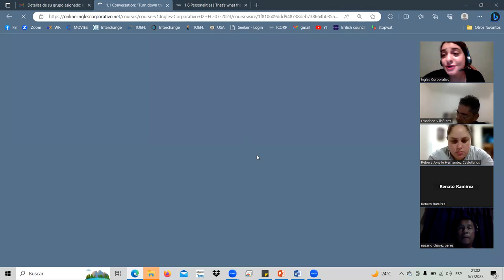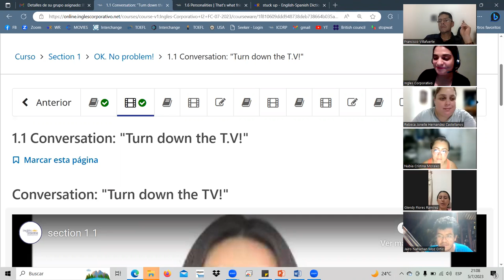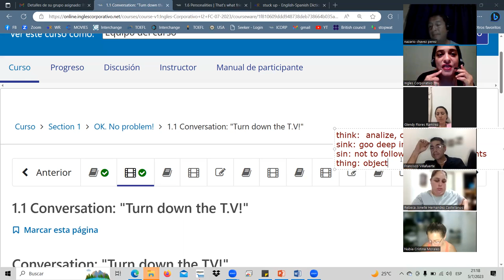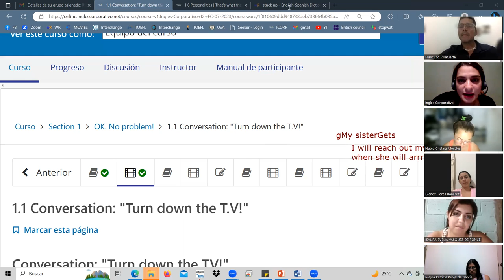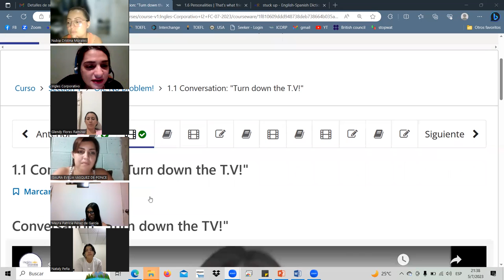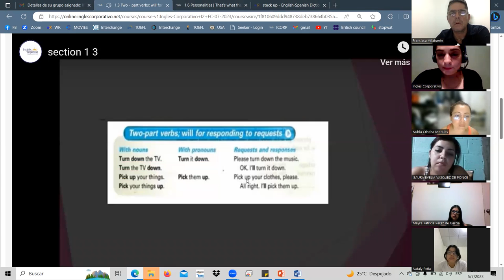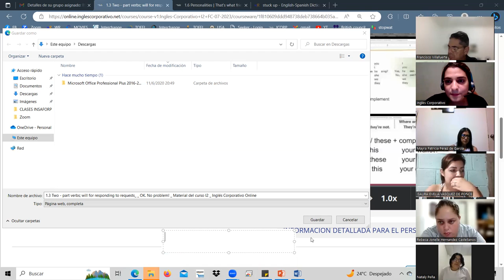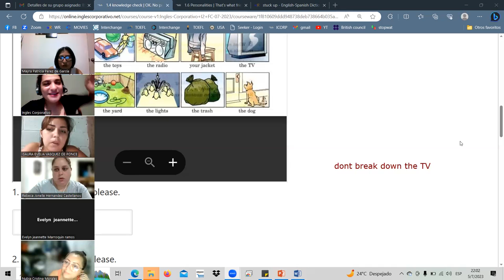SESSION2-JUL.5.23 I2-01-9-10-PM-07-23 Landaverde, Will for responding request